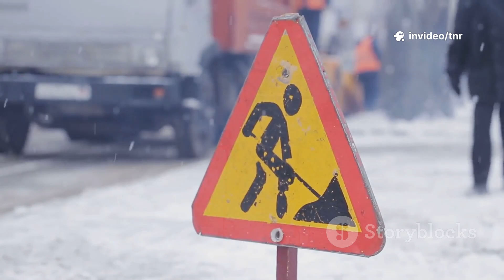SHOCKING Snowfall Predictions for 2025-2026 Winter!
Get ready for a winter like no other! In this video, we break down the shocking snowfall predictions for the 2025–2026 winter season — based on the latest data from top meteorologists and climate models. Learn what experts expect for snow accumulation, polar vortex shifts, and regional weather patterns across North America.

From record-breaking blizzards to unpredictable temperature swings, we explore how this winter could impact travel, infrastructure, and daily life. Backed by credible weather forecasts, this video delivers clear insights with captivating visuals and professional narration.